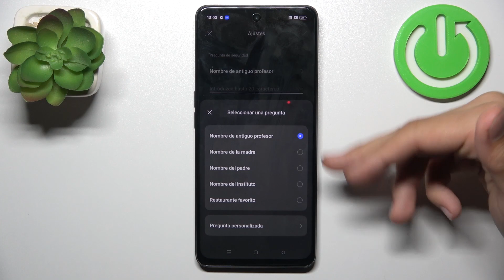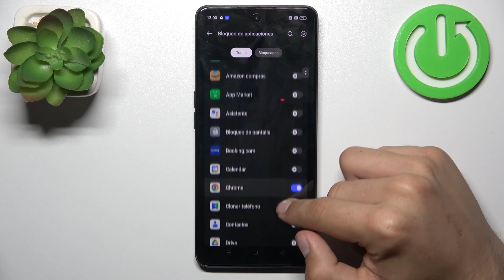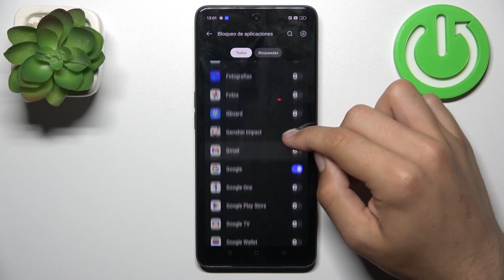Cómo activar y desactivar bloqueo de aplicaciones en OPPO A98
Aprende a proteger tus aplicaciones en OPPO A98 con el bloqueo de aplicaciones en este tutorial completo. Descubre cómo habilitar y deshabilitar el bloqueo de aplicaciones para mantener tu privacidad y seguridad. Sigue nuestros pasos detallados y explora las opciones de configuración para personalizar el bloqueo de aplicaciones según tus necesidades. No te pierdas este tutorial sobre cómo activar y desactivar el bloqueo de aplicaciones en OPPO A98 y mantén tus aplicaciones seguras.

¿Cómo activar el bloqueo de aplicaciones en OPPO A98? | Cómo desactivar el bloqueo de aplicaciones en OPPO A98 | Pasos para proteger aplicaciones en OPPO A98.